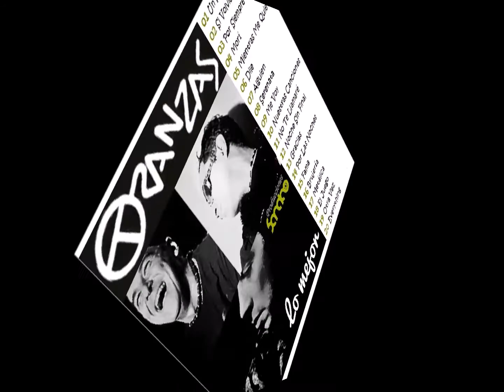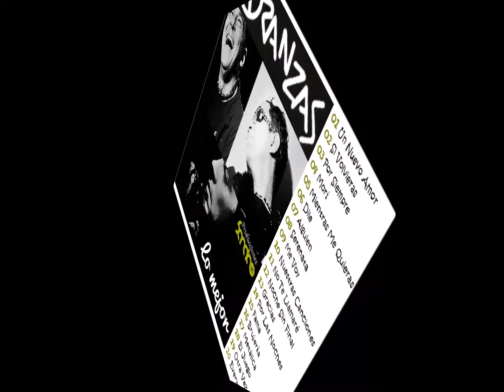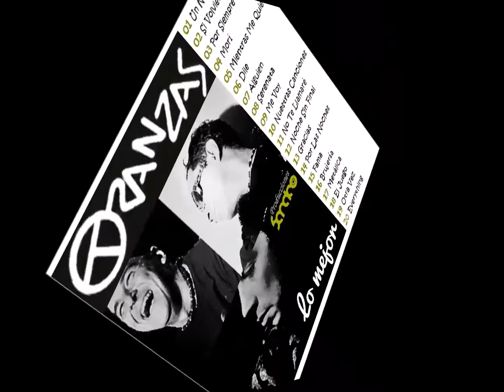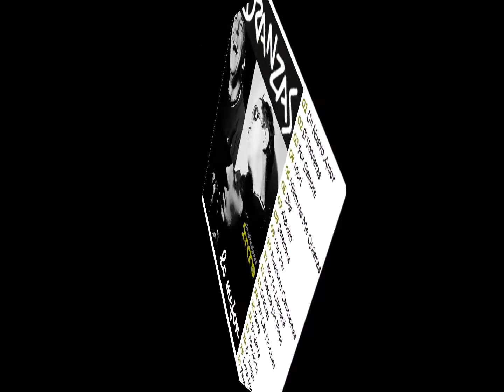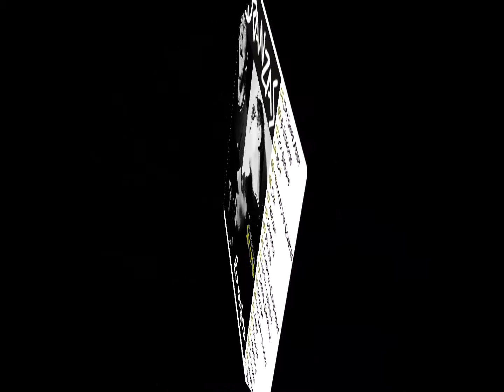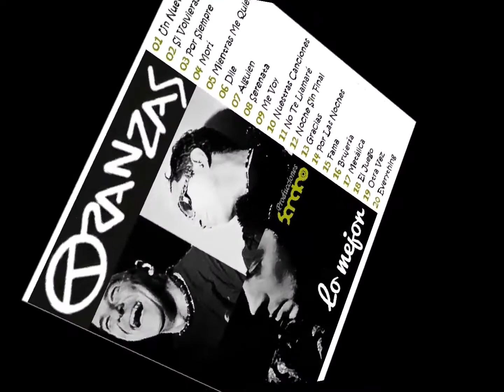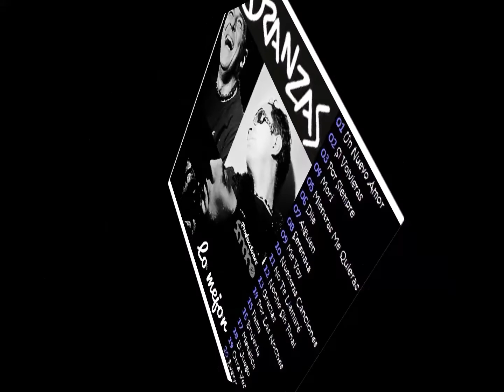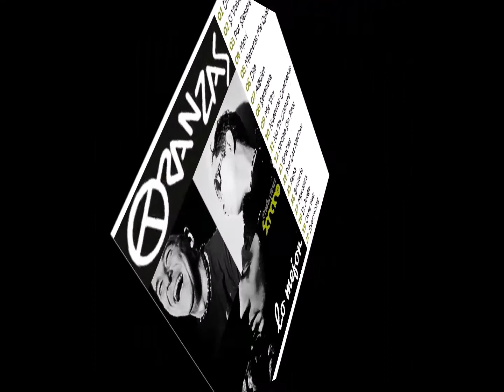TRANZA'S LO MEJOR DE LO MEJOR Sandro Russek Producciones